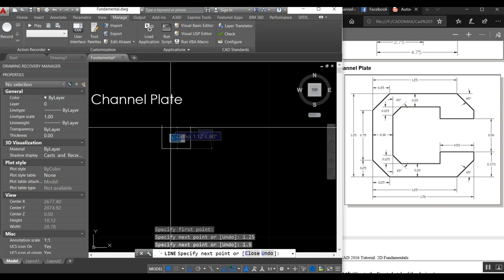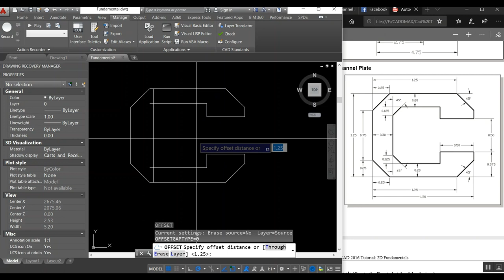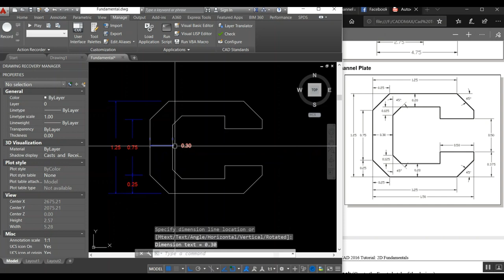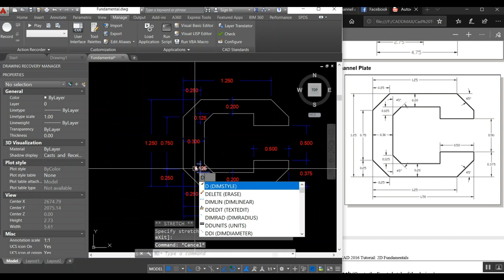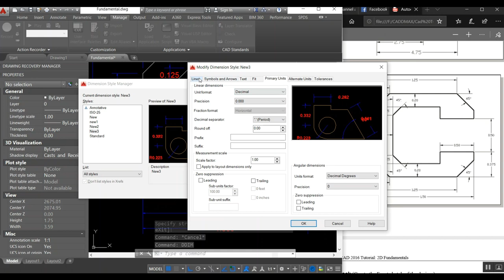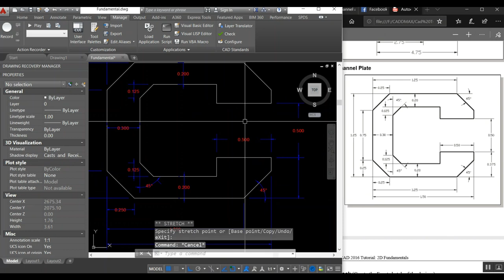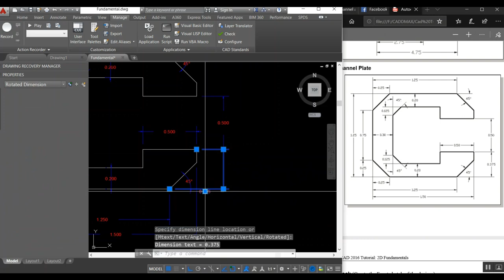Autocad - Channel Plate